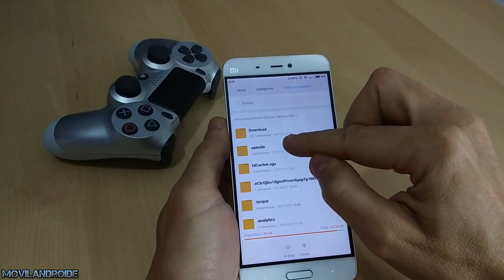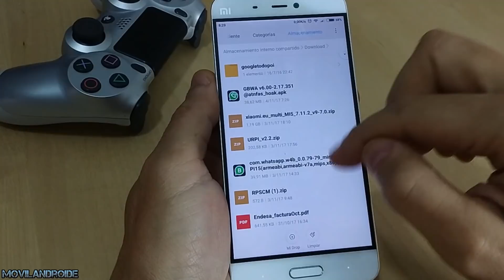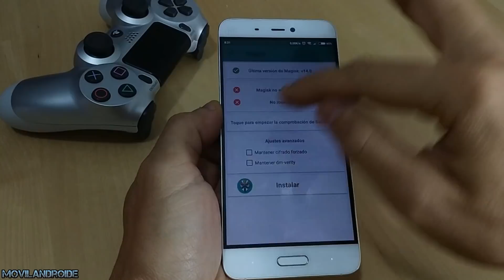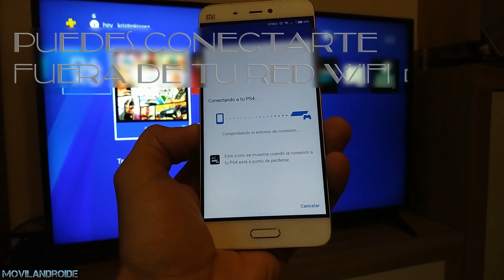Jugar a tu PlayStation 4 en Android | Remote Play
Método para conectarse con Remote Play a la Play Station con cualquier dispositivo Android Sin Permisos Root y de cualquier marca o modelo.
Requisito indispensable tener un recovery modificado desde la web de twrp, twrp.me te explican cómo instalar uno sin permisos root, cada tlf tiene un proceso distinto de instalación.

Jugar a PS4 desde Android con Root + explicación sobre como jugar fuera de tu red WIFI